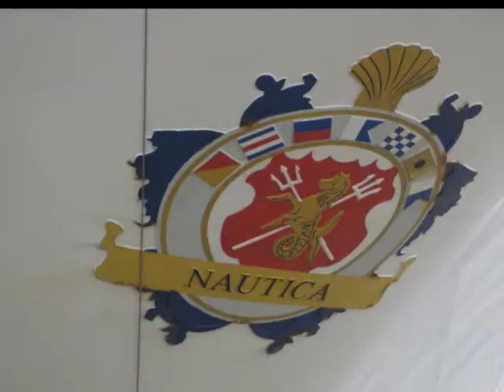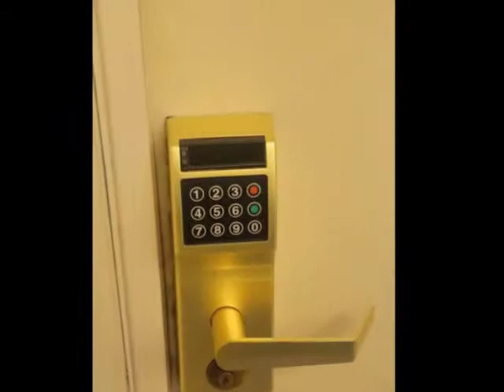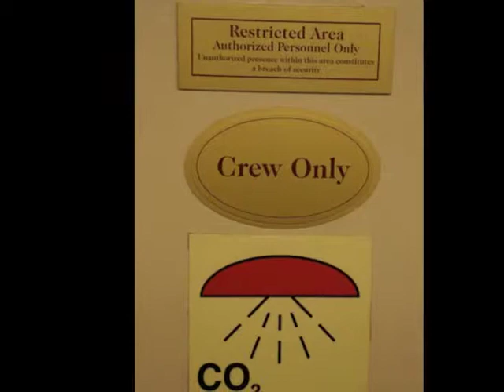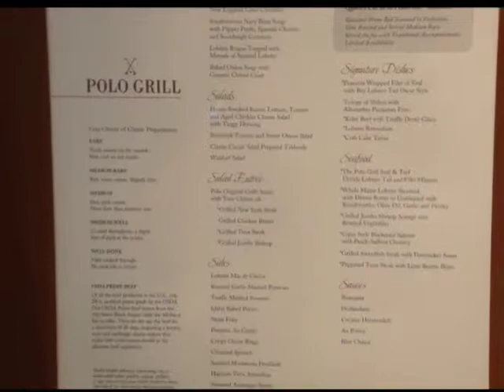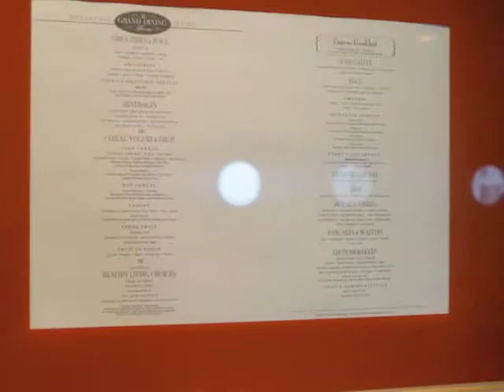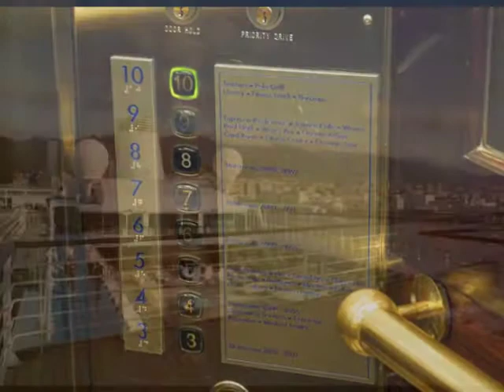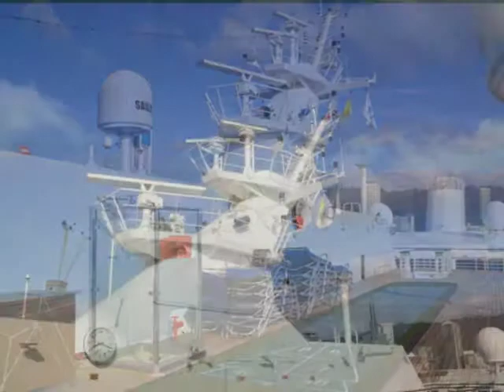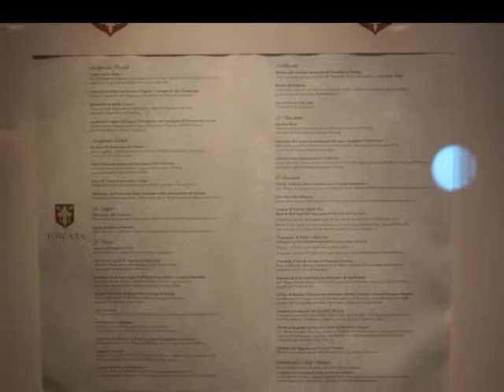Tour of Oceania Cruise Ship NAUTICA